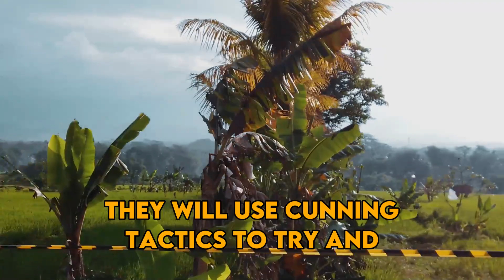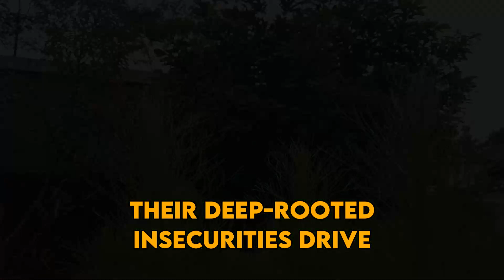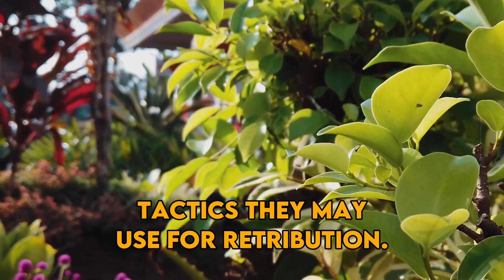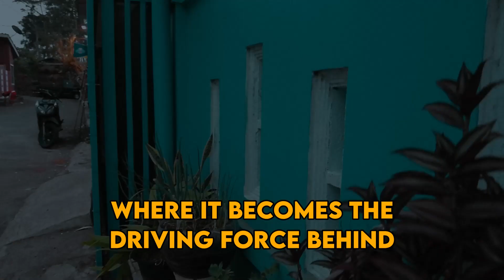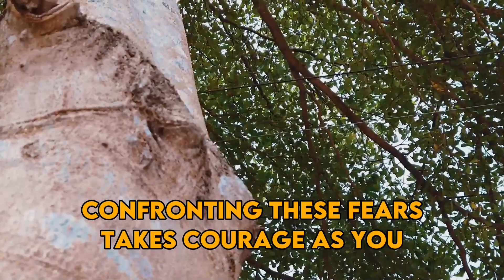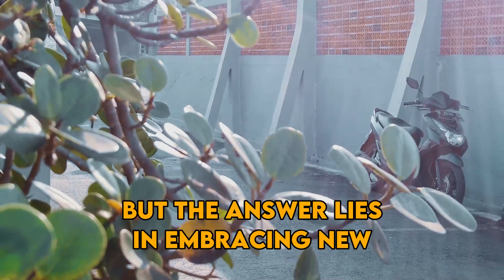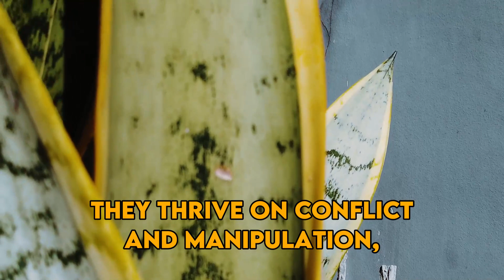When You Finally Leave a Narcissist, You'll Witness Their Dramatic Unraveling! | NPD | Narcissism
When You Finally Leave a Narcissist, You'll Witness Their Dramatic Unraveling! | NPD | Narcissism Backfires